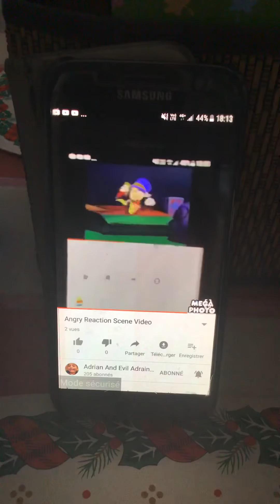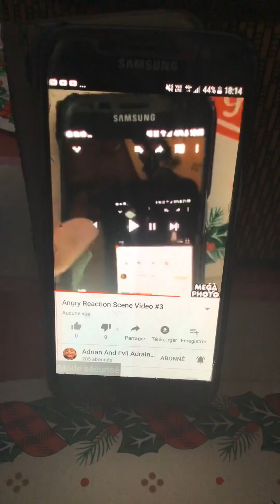My Reaction The Creative Plotagonist Is Putting The 1st Anniversairy Of TMOTM In Semptember 14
THE CREATIVE PLOTAGONIST, HOW DARE YOU PUT THE MOUSE ON THE MISCHIEF INTO THE 1ST ANNIVERSAIRY OF SEMPTEMBER 14TH!!